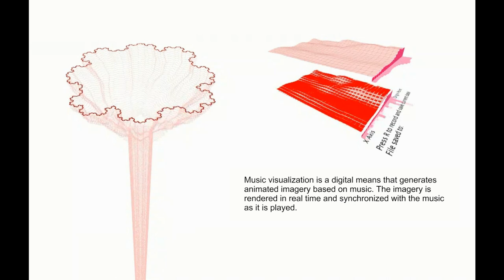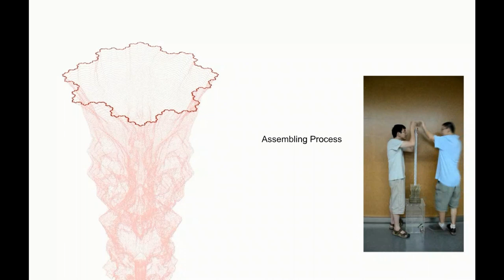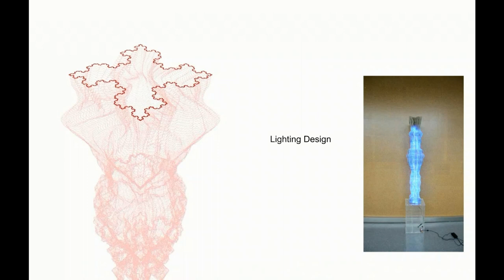Music Column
Music visualization, a work of digital design.
From Institute of Architectural Algorithms & Applications, Southeast University
Hope You Enjoy It with Sound Effect!